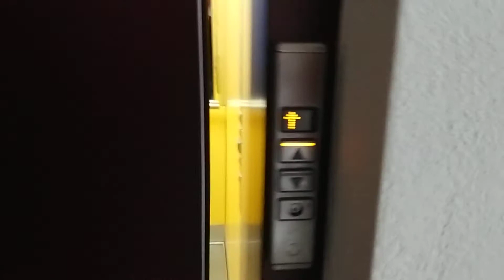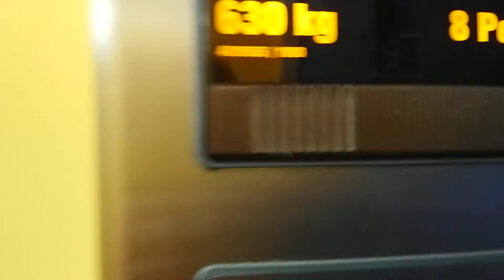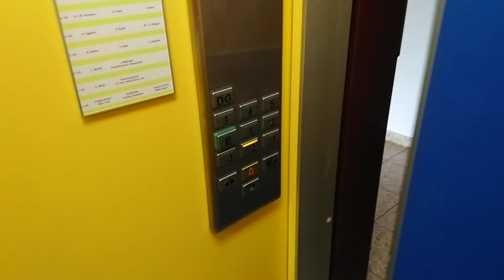Aufzug Schindler Gerliswilstrasse 53, 6020 Emmen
Dieser Schindler Aufzug dürfte original ein 1980er R-Series Lift gewesen sein. Das sieht man an der Türzarge, der Tür selber und vor Allem das Gehäuse des Stockanzeigers welches hier nun mit einer Blende versehen ist. Witzigerweise wurde die Jahreszahl des Herstellungsjahr und nich des Umbaujahres eingraviert welches ich mit dem Finger noch zeige. Hier wurde sicherlich die Maschine, Steuerung + Tableau ersetzt. Ausserdem wurde die Kabine neu ausgekleidet. Nun kommt er als FI MXB-Design daher. Der Maschinenraum konnte ich nicht entziffern.